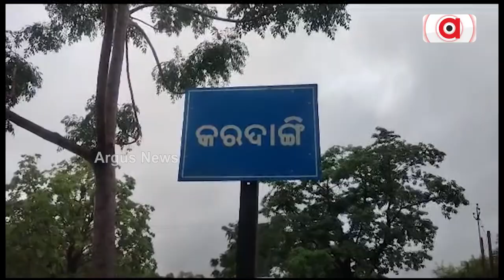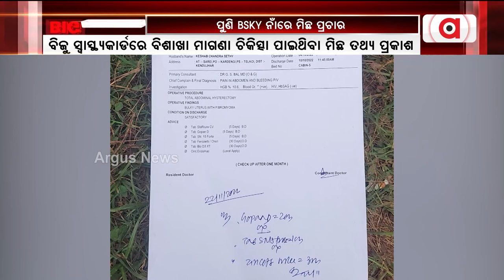ପୁଣି ସାମ୍ନାକୁ ଆସିଲା BSKY ନାଁରେ ମିଛ ପ୍ରଚାର || BSKY Card || Keonjhar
ପୁଣି ସାମ୍ନାକୁ ଆସିଲା BSKY ନାଁରେ ମିଛ ପ୍ରଚାର । ରାୟଗଡ଼ା, ବରଗଡ଼, ନୂଆପଡ଼ା ଓ ଢେଙ୍କାନାଳ ପରେ କେନ୍ଦୁଝର ଜିଲ୍ଲାରୁ ଆସିଛି ସାଘାଂତିକ ଅଭିଯୋଗ।